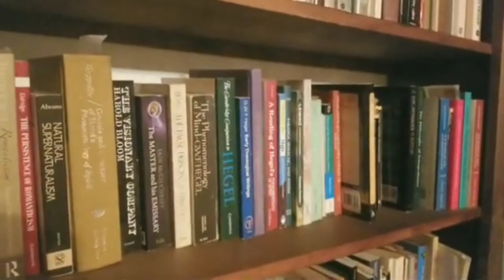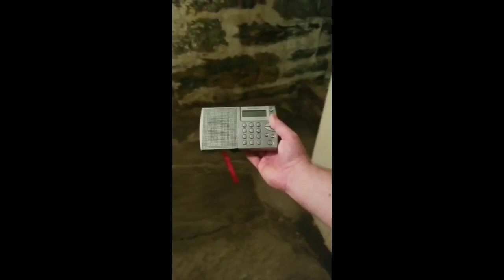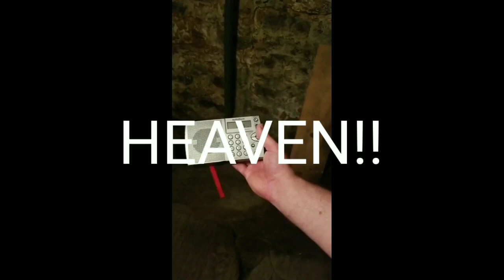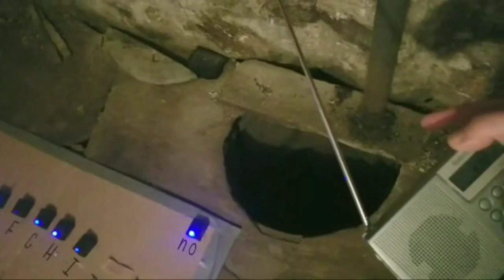STRANGE SOUNDS ALONE AT THE CONJURING HOUSE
Heard noises coming from the house after a crazy thunderstorm rolled through.